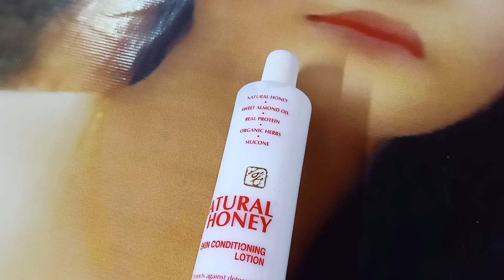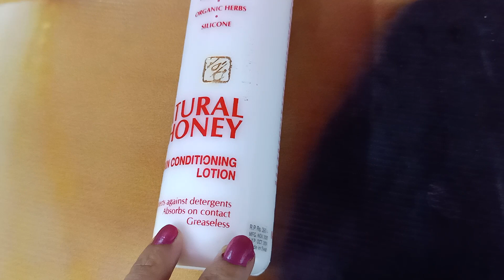Revlon Honey Lotion for Fair Fair Gori Gori Skin 😘 RevlonHoneyLotion by Makeup health fitness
Revlon Natural Honey Lotion by Makeup health fitness